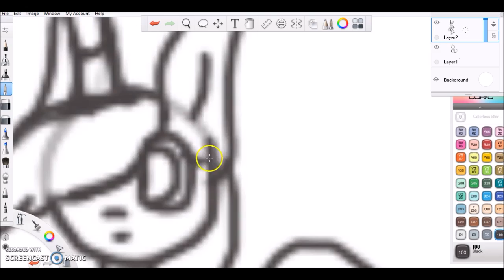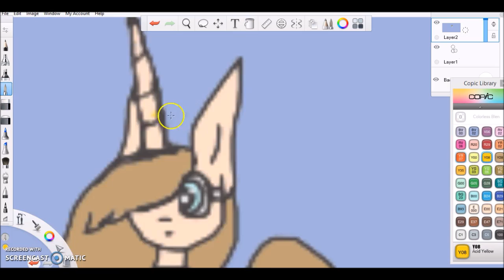Mlp Speedpaint ( Gift for a Friend ) Read Description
Hi guys am back with another video and this is a random gift for my friend she has been having trouble with her oc do i wanted to make a drawing of her oc so please enjoy